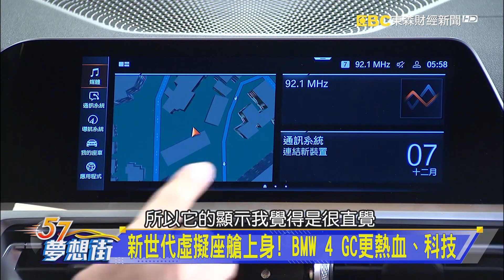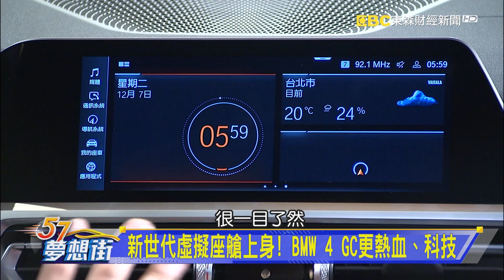帥如跑車卻更實用！ 新世代BMW 4 Gran Coupe 《@57DreamSt 預約你的夢想 精華篇》20211221 李冠儀 謝騰輝 程志熙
帥如跑車卻更實用！ 新世代BMW 4 Gran Coupe
新世代虛擬座艙上身！ BMW 4 GC更熱血、科技